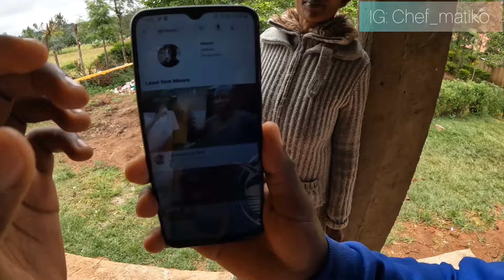our mom moving in to her modern house from a mud house in Kenya, We received Surprise from USA 🇺🇸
Our mom moves in to her modern house from a mud house. Big surprise from USA to my mom's house in Kenya